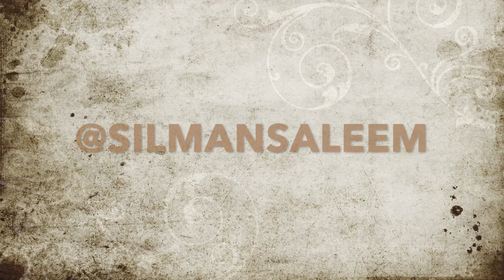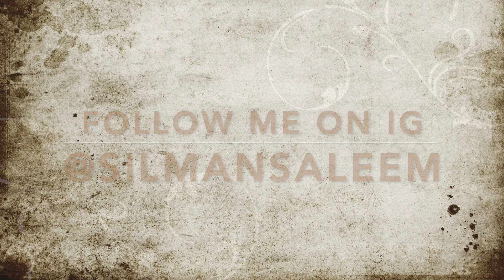GHUNGROO IN BAHAMAS | HRITHIK ROSHAN | TIGER SHROFF | WAR | SILMAN SALEEM | DANCE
Hey Friends,

I was in the Bahamas for the last week and decided to film this dance cover for the song Ghungroo from the movie WAR. I also have a vlog that will be coming out soon, which will highlight my whole trip... IT WAS AMAZING! BEST VACATION EVER :) PARADISE ISLAND!

Thanks!